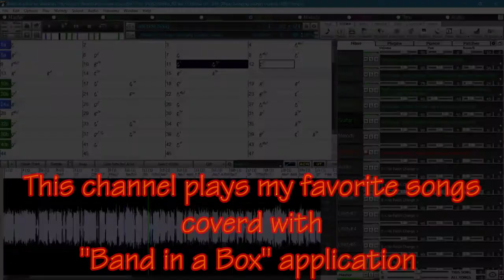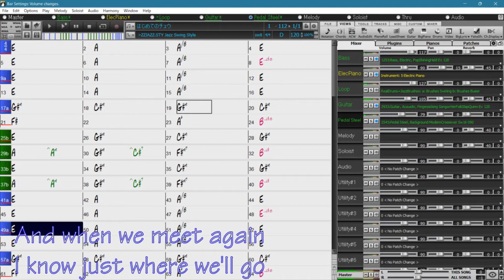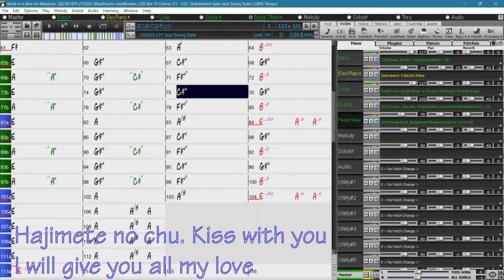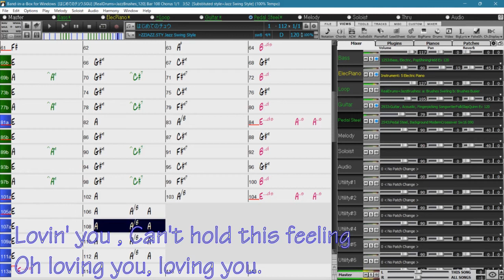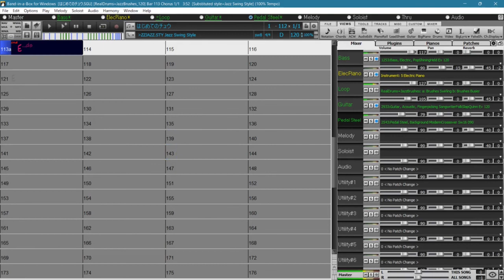Vol.2: はじめてのチュウ(My First Kiss), あんしんパパ(キテレツ大百科op), Kitsune-han BIAB Cover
森恵さんのアコギカバーと、アニソンをカバーするPlatina Jazzというバンドに触発されました。